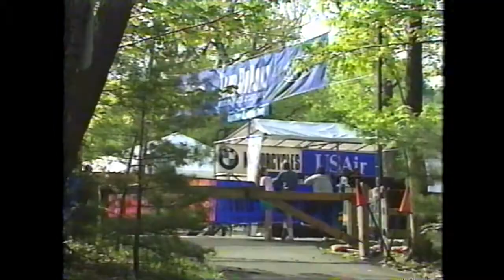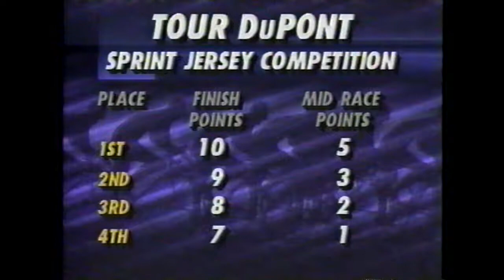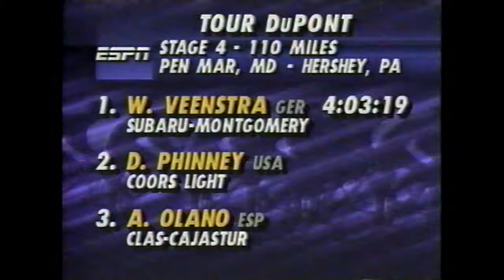Tour DuPont 1993 - Stage 4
Stage 4 of the 1993 Tour DuPont